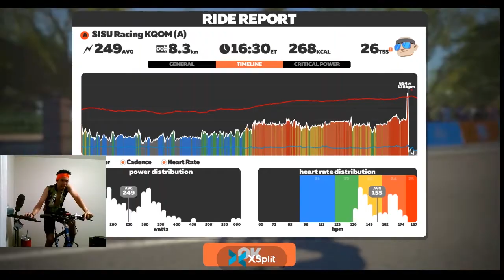Zwift Race: SISU KQOM (Bologna World) Draft-able race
First time on Draft-able race in Bologna World in Zwift. Made a big PR (I would say due to draft effect, and also made a new Power PB on 2.2 km climb).